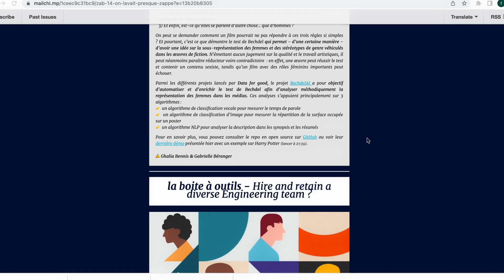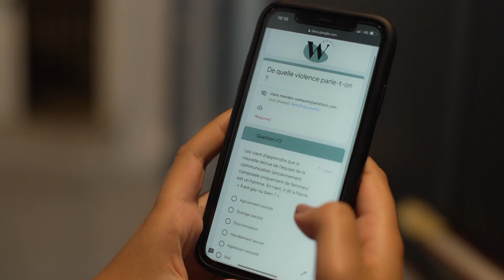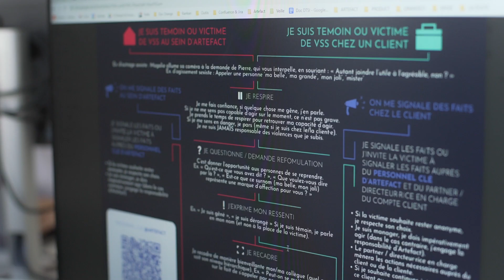Women@Artefact: Help women grow in data positions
Women@Artefact is at the heart of the company’s values of inclusion and collaboration.

It is a program to develop an inclusive corporate culture, help women access data careers and increase the number of women in top management positions at Artefact.

It includes 4 main components:

A think tank bringing together employees who want to build an opinion on gender equality issues, to imagine concrete actions and make things happen

An internal advisory board, to inspire and challenge the initiatives taken by the top management (particularly in terms of recruiting and retaining female profiles)

A showcase to highlight Artefact's female profiles, and encourage women (from their studies onwards, or through trainings) to join the tech world

A female support network, to make women owners of their success through the sharing of experiences and advices